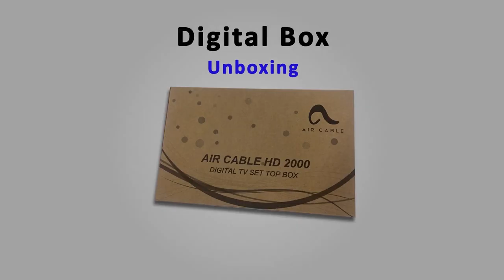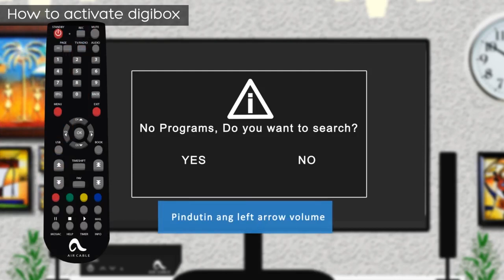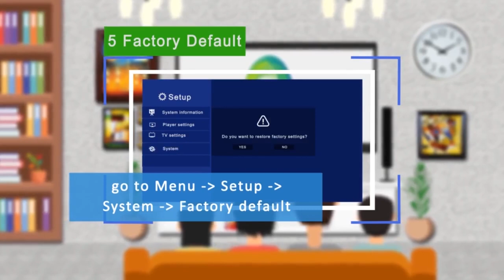Air Cable Digital Box